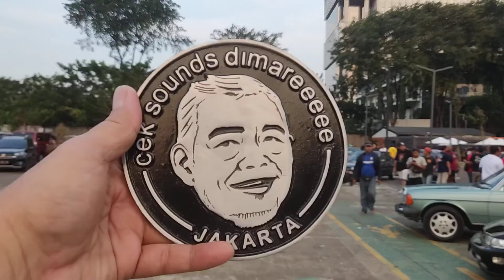Euro Retro Enthusiast - Halal Bihalal 2023 - Cibis Park Jakarta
Euro Retro Enthusiast Halal Bihalal 2023